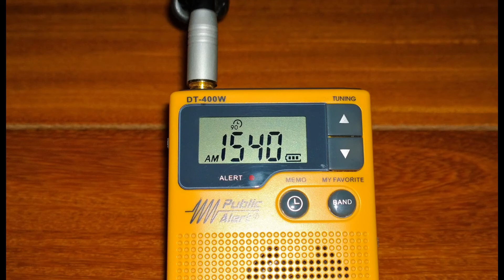Ultralight DX: Radio Bahamas 1,540 kHz. [ ZNS-1]. Islas Bahamas-Nassau.( In English ). Summer. ID.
UL-DX: ZNS-1 Radio Bahamas 1,540 kHz. en Ingles. Recibida en Lima-Sur,
Perú. (Rec- 11 de Enero 2021). Medium Wave. (Summer/Verano). ID.
Recepcionada con Antena de Ferrita Interior. (Identificación 18 Febrero).

Idioma: Ingles
Banda: Onda Media de Las Islas Bahamas.
Frecuencia: 1,540 kiloHertz.
ID Locutora: " This is Radio Bahamas,,,  ".

TX: Nassau - Islas Bahamas.
Distancia : 4,130 kms. Aproximados.
Power: 50 kW.
Date: 11 de Enero 2021. Hora UTC: 05:50 minutos.
RX Ultraligero: Sangean DT-400W
Ant. : Ferrita Interior del Receptor. ( 58.0 milimetros. ).
Recording Audio: Olympus Pro.
QTH: Lima-Sur, Lima-Perú.

Comentarios: Recepción de ZNS-1 Radio Bahamas 1,540 kHz. en Ingles,
Transmitiendo desde Nassau, en Islas Bahamas.
Receptor Ultraligero con su Antena Barra de Ferrita Interior.

Detalles: Identificada El 18 de Febrero 2021, Después de Revisar
Varios Registros de un Diexista Brasileño.

DX
73.